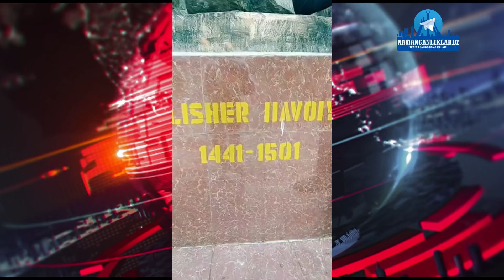Алишер Навоий ҳайкалини таҳқирлаган йигит УШЛАНДИ.